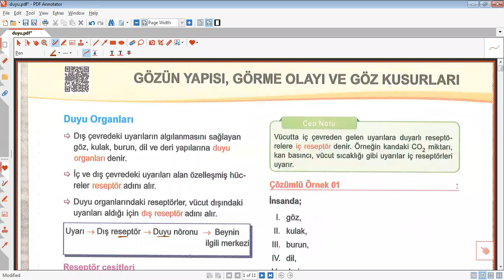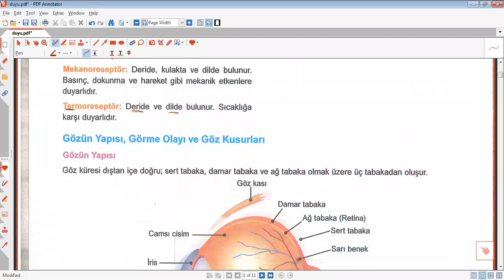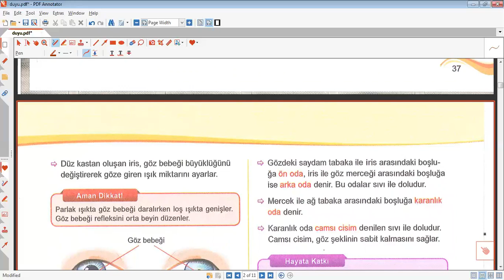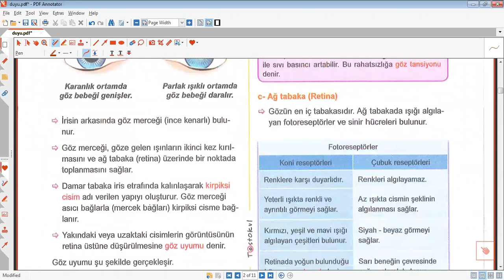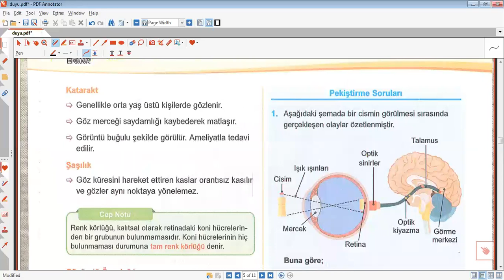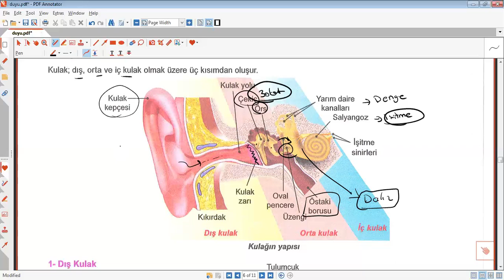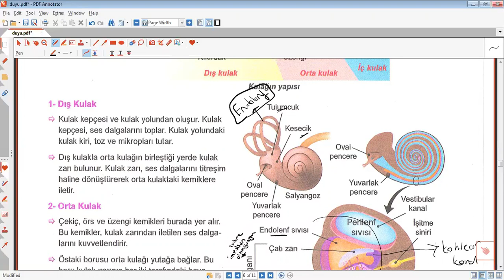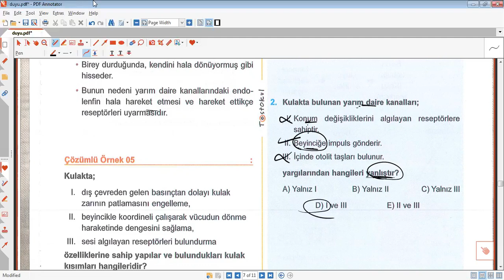MAYIS 3. HAFTA 12. SINIF AYT BİYOLOJİ DUYU ORGANLARI